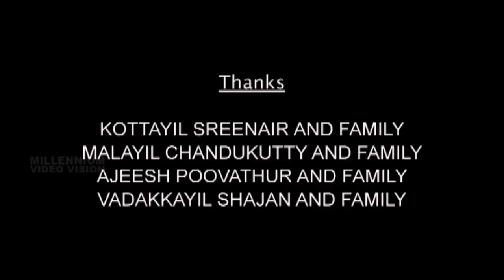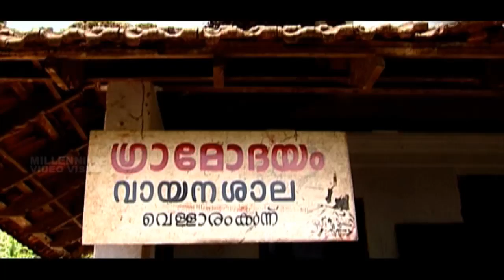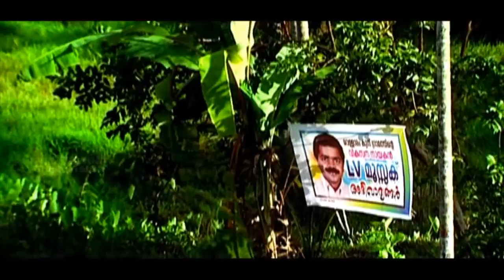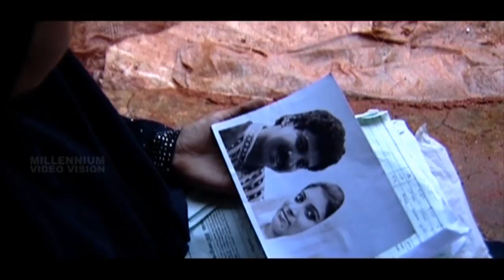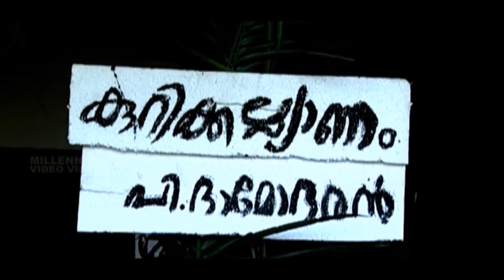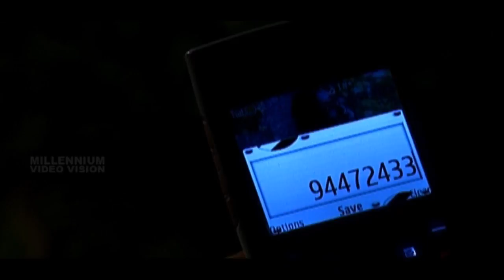Kalyana Veeran | Malayalam Tele Film | Vinod Kovoor - Nirmal